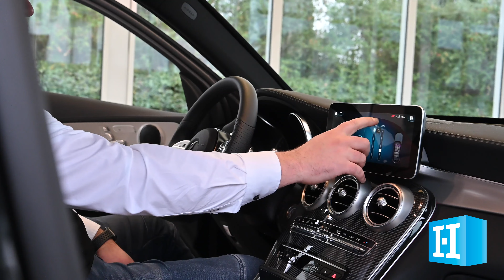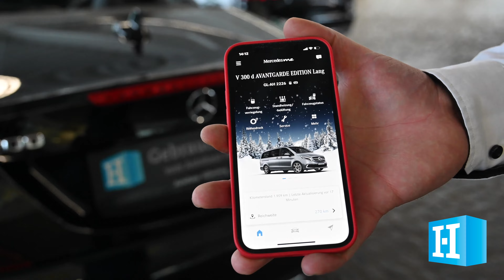Harald Heitz sagt Tschüß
Harald Heitz war von Kindesbeinen an mit dem Autohaus Hillenberg verbunden. Er verkörpert die dritte Führungsgeneration des Unternehmens über Jahrzehnte und prägte die Entwicklung von Hillenberg entscheidend mit. Zum Jahresende zog sich Harald Heitz aus dem Unternehmen zurück.